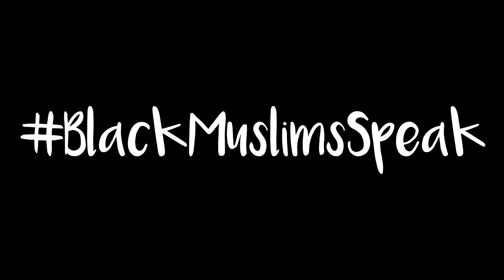BlackMuslimsSpeak Season 1: Malaz Mohamad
BlackMuslimsSpeak is a video series highlighting Black Muslim voices- their concerns, experiences, struggles, and hopes.